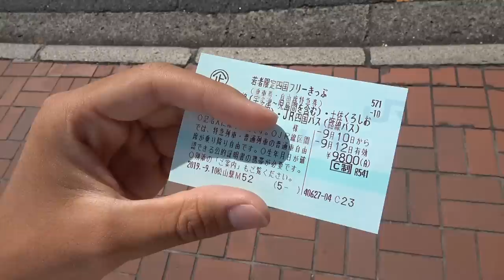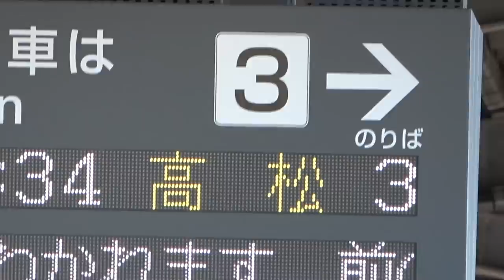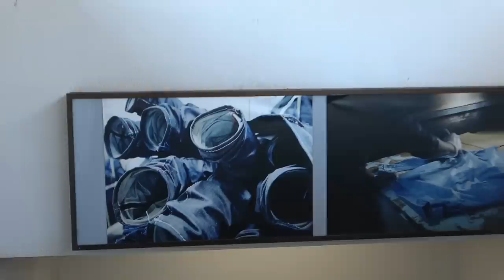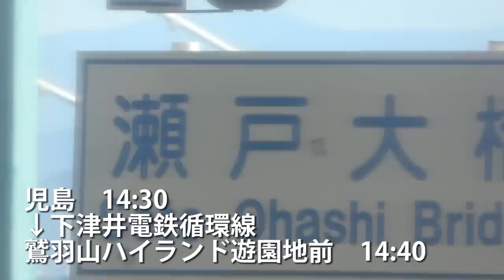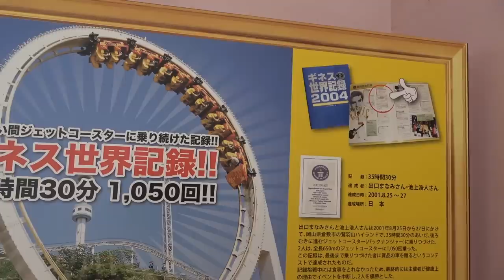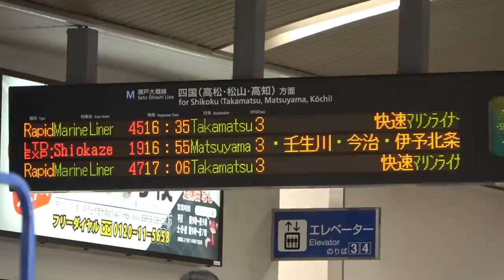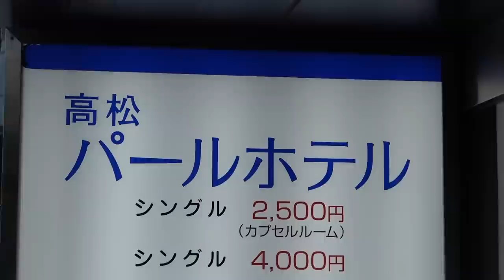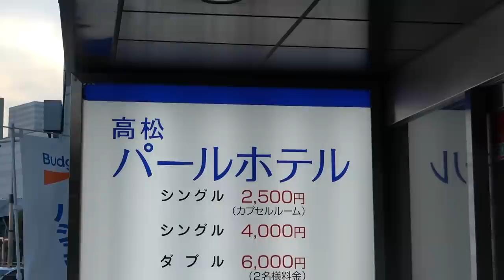(48)【第３２日】恐怖の絶景遊園地 鷲羽山ハイランド・スカイサイクル《夏休み日本一周の旅 松山駅→高松駅》9/10-101│Washuzan Highland Scary Sky Bike